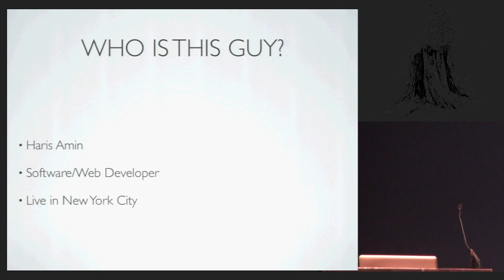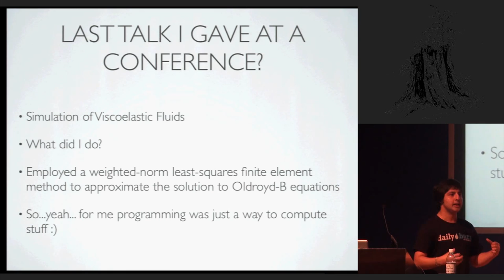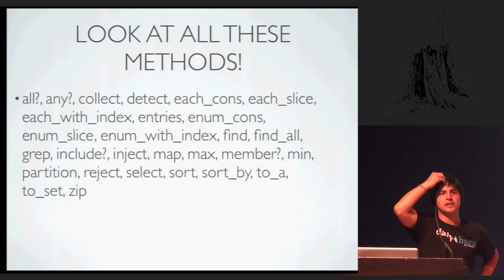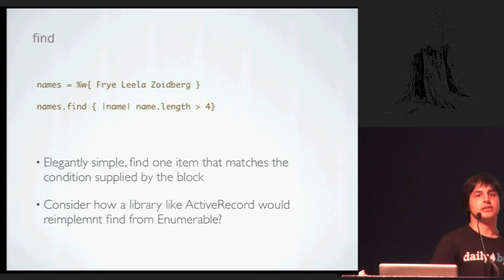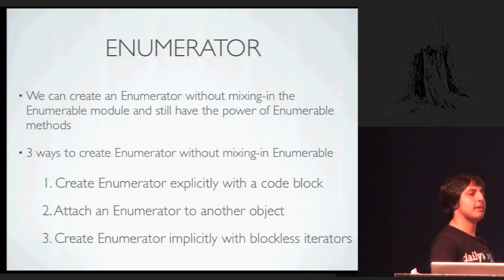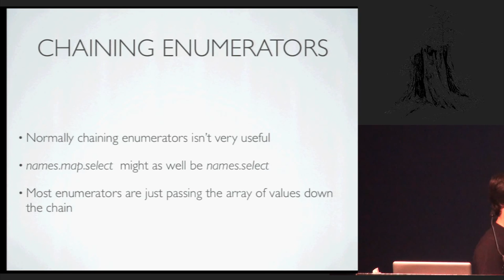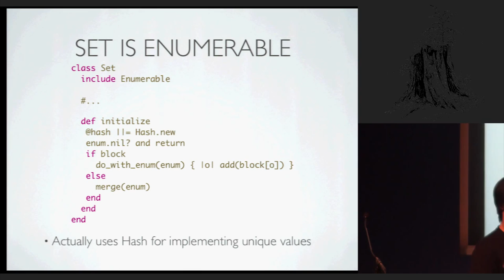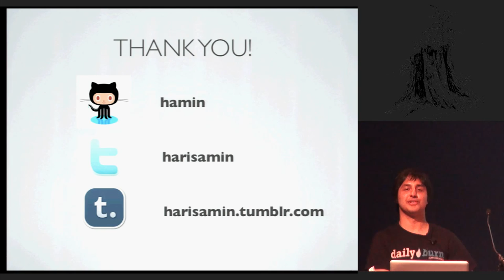Cascadia Ruby Conf 2011 - The Enumerable Module or How I fell in Love with Ruby by Haris Amin